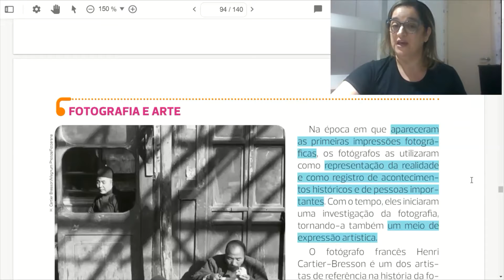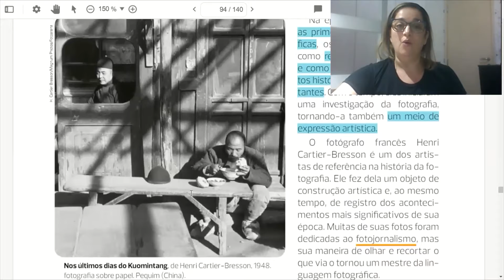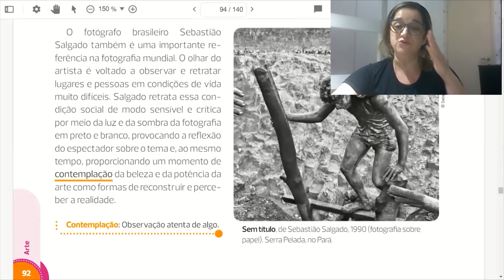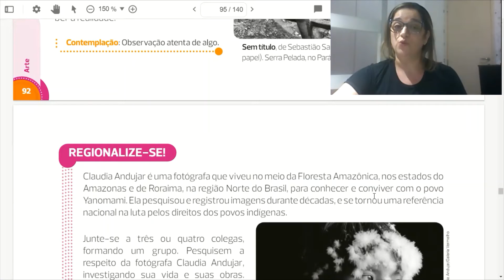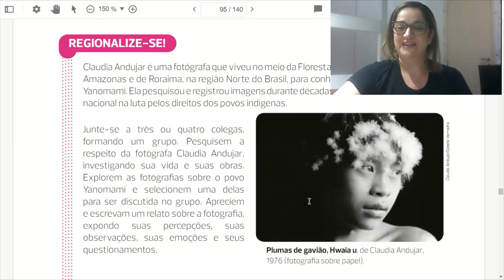Arte Fotografia e a arte 4ºANO AULA 27